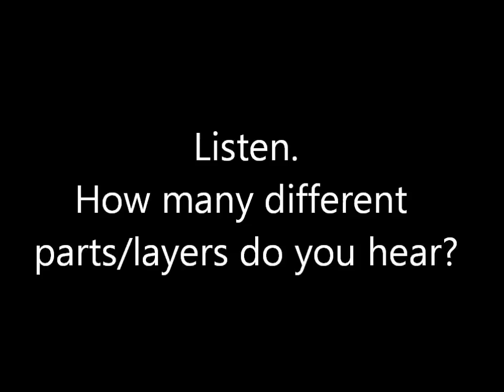The Canoe Song (Piano Demonstration)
A simple arrangement of "The Canoe Song", using only the black keys. It combines both "My paddle's keen and bright" and "Land of the silver birch" with a bass ostinato. Suitable as an ensemble activity for beginning piano students. Video demonstration begins at 0:40.